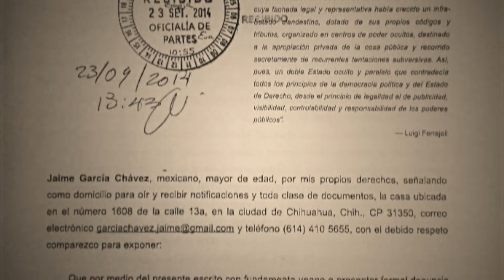Ciudadanos y rebeldes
La historia gráfica de un despertar ciudadano contra la tiranía en Chihuahua. Adquiérela ya en Calle 13 #1608, esquina con De la Llave, colonia Obrera.